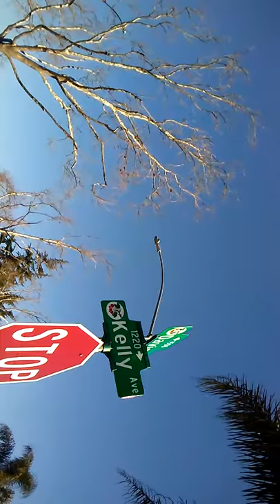Title 18 USC CHAP 119 SEC 2511 HON I LEO GLASSER